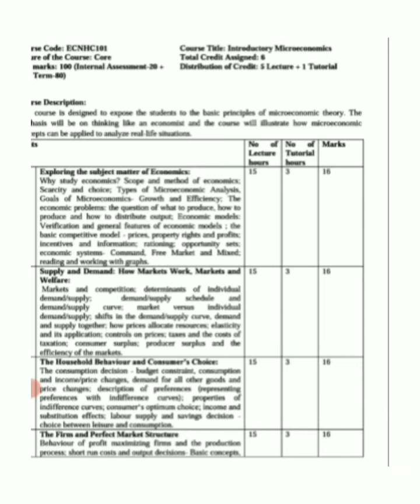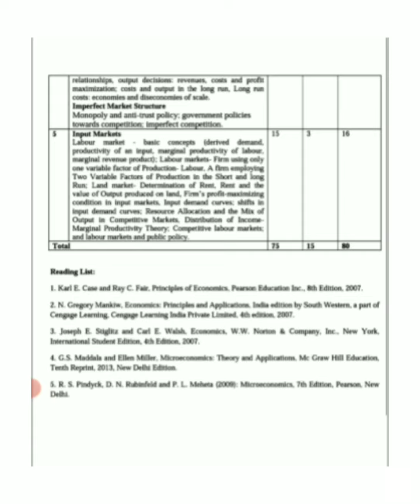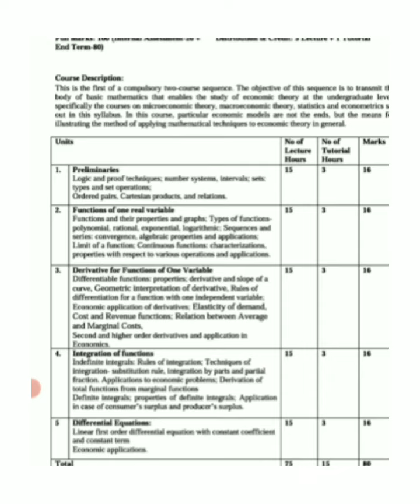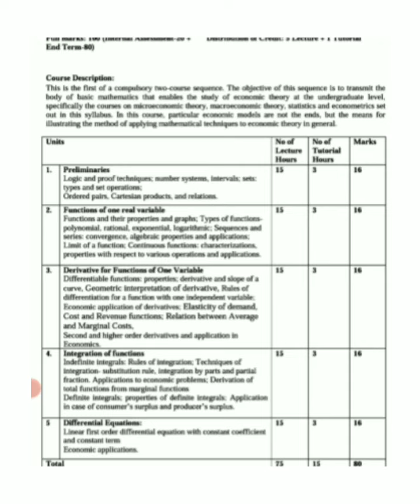BA 1st semester Economics Major#syllabus dibrugarh university#advantage of economics major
dibrugarh university

BA Economics major 1st semester ত কি কি কিতাপ পঢ়িব লাগিব#important book list

BA 1st semester Economics Major

why study Economics?